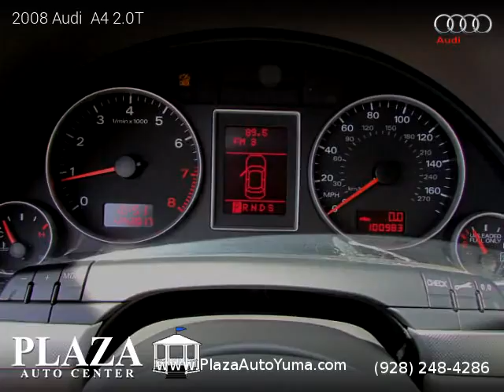2008 Audi A4 2.0T - Plaza Auto Center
2450 W 32nd St.

Clean title, Extended Warranty Available, 100,836 miles, Automatic, Light Silver Metallic exterior, Light Gray interior, Sedan, FWD: Front Wheel Drive, 4 doors, 4 cylinders, Gasoline, MPG City 21 and 30 in Hwy.